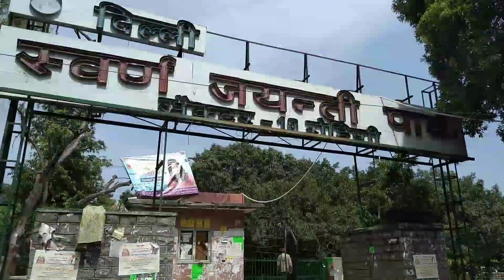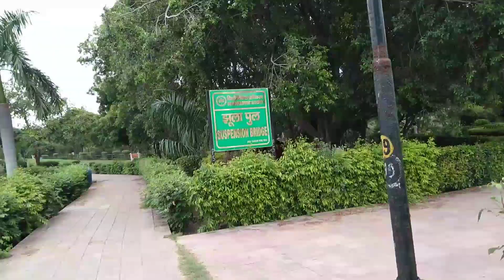prank video ! prank videos funny ! park ! Japanese Park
japanese park west rohani
japanese park near rohini west metro station
rohini west metro station to japanese park
how to reach japanese park from rohini west metro station
P4C9+WCH, Swarn Jayanti Park, Sector 10, Rohini, Delhi, 110085